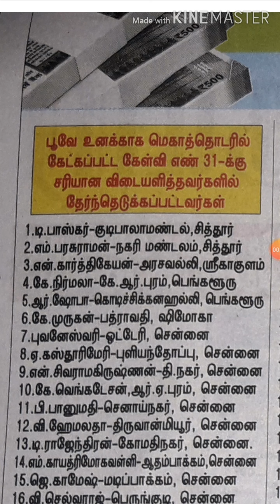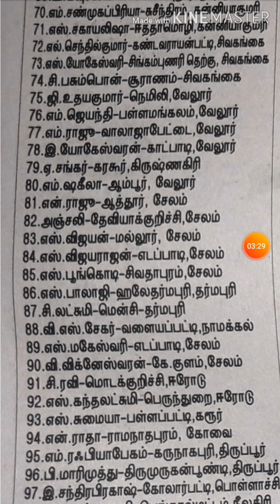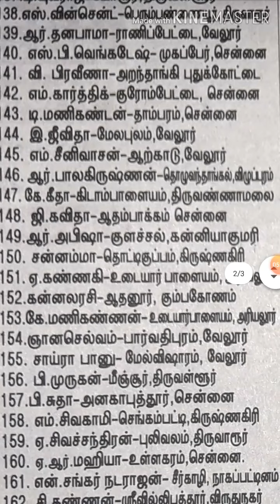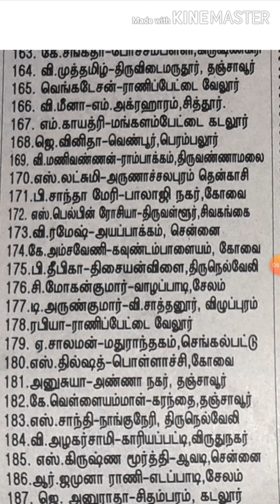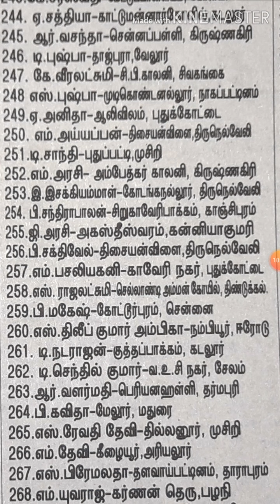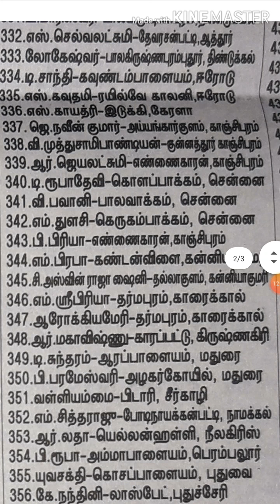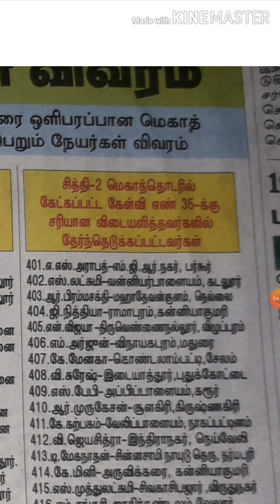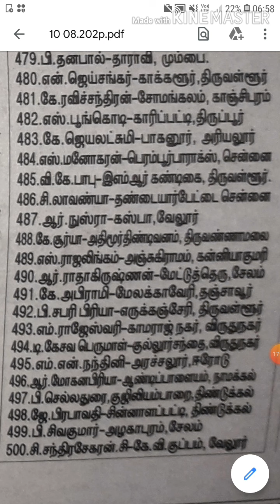Sun tv contest 12 AUGUST 2020|| winner list||full clear image||சன் டிவி பண பரிசு மழை result||today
Sun tv contest 3 AUGUST 2020|| winner list||full clear image||சன் டிவி பண பரிசு மழை result

Sun tv result and 500 winner full HD 1080p show ||28 winner list today winner list in sun tv
சன் டிவி பண பரிசு மழை 29.07.20 result | sun TV Pana parisu malai result | dinakaran 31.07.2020 news
How to joint sun TV contest tricks ||win 500000RS||rules and detials ||full explain in tamil

SUN MONEY MELA| DAY-1 | RESULTS | SUN TV| KALYANA VEEDU| KANMANI| NAYAGI

sun tv after noon serials time changing promo | sun tv serial time slot | Tamil serials new updates
sun tv serial today new Telecast Date & Timing Change | sun tv serial timing change list 2020 | sun tv serials latest Update,

sun tv magarasi serial new timing,
sun tv nila serial new timing,

sun tv Chandralekha serial new timing,
sun tv Agni natchathiram serial new timing,